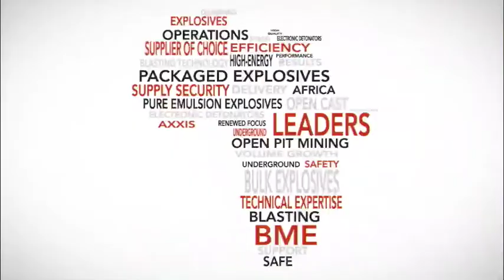Resources Watch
This week:
Power problems offer platinum a huge demand opportunity.
And, Some R450-million has been paid to former miners in the past year.